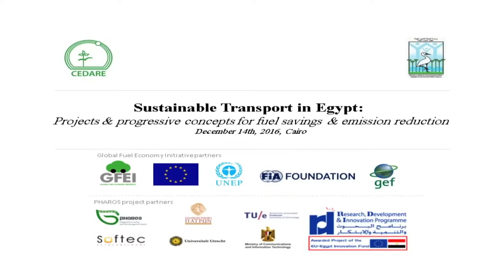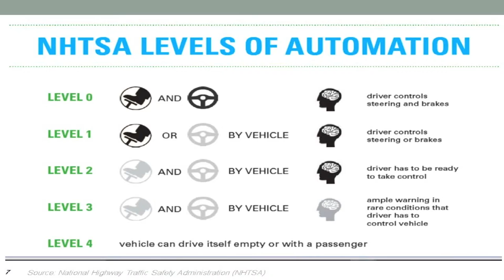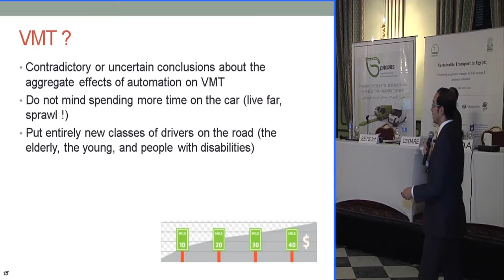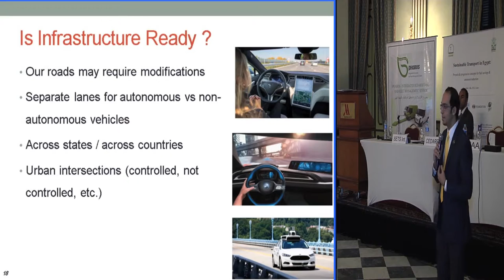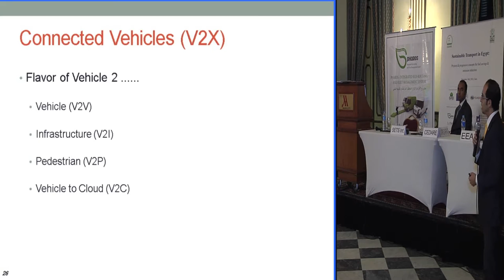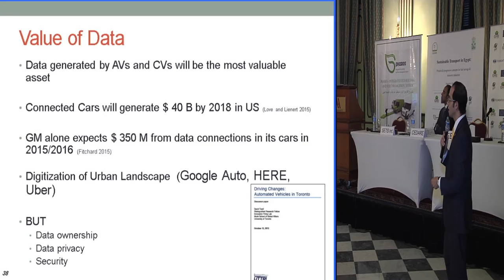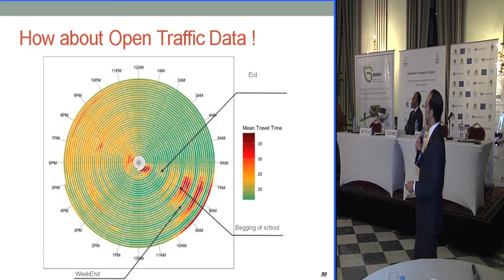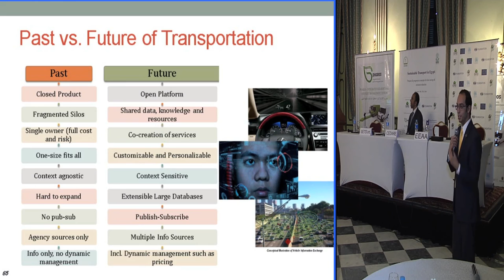Future of transportation - Autonomous vehicles and Big Data - Dr. Hossam Abdelgawad / STE 2016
Dr. Hossam Abdelgawad, SETS North Africa, presents about the future of transportation and opportunities in Big Data and open data policies, and discusses relevance for Egypt.

"Sustainable Transport in Egypt", December, 14th, 2016, Marriott Zamalek, Cairo organized by CEDARE.